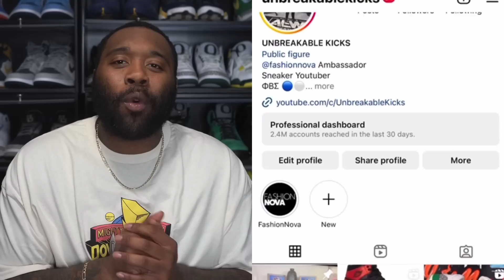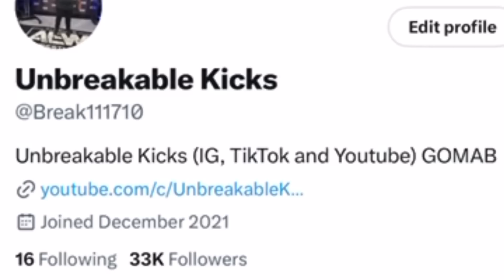YALL MAY NOT LIKE WHAT IM ABOUT TO SAY! AIR JORDAN 1 HYPE RETURNING SOON! SNEAKER UPDATES!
RESHOEVN8R!!!